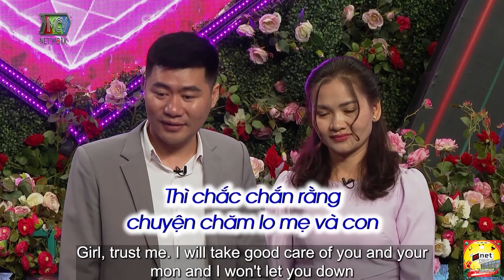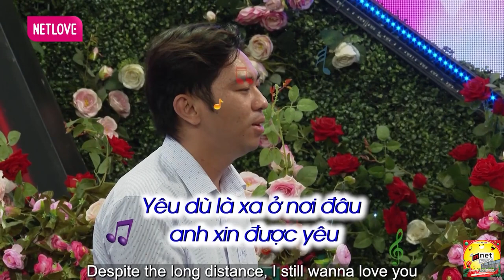Lỡ 1 Lần Đò Mẹ Đơn Thân Tìm Người Cùng Nhau Gánh Vác Công Việc Nội Ngoại 2 Bên | Hẹn Hò Hay Nhất